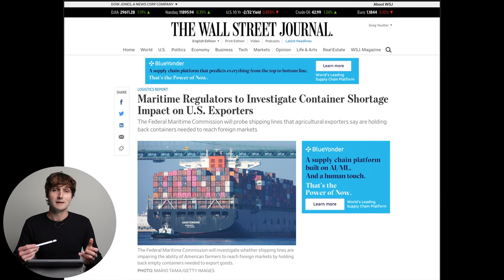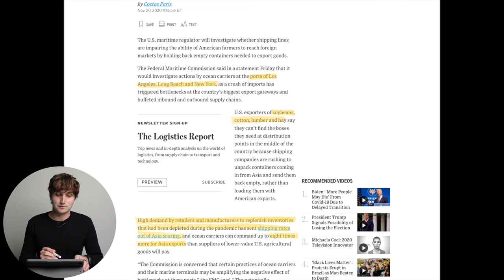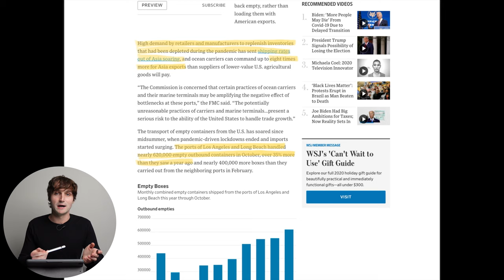Investigation Launched Into Empty Shipping Containers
The U.S. Federal Maritime Commission is launching an investigation into empty shipping containers.

USEFUL LINKS:
• Read the article in the Wall Street Journal:

Thumbnail photo by Erwan Hesry on Unsplash